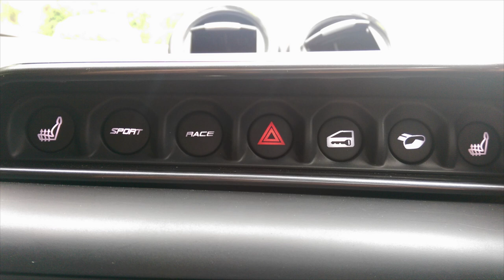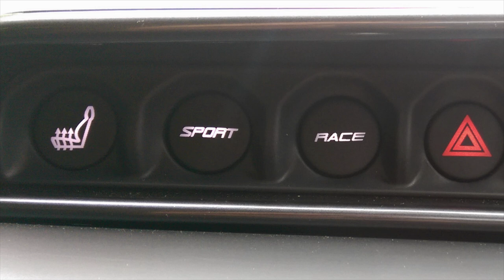JayEmm's Lotus Diary: Teething Troubles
All cars can have their quirks. Lotus seem to get singled out for this but in reality they are no different to even mass-market manufacturers when it comes to getting a few things wrong occasionally. My car is currently having a few issues diagnosed so here's an update on the "warts" side of a "warts and all" vlog.